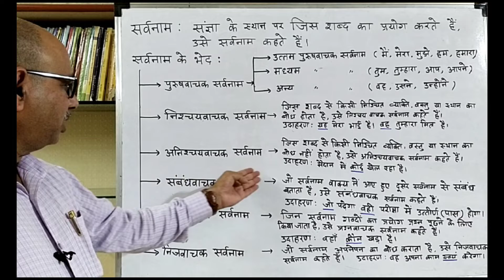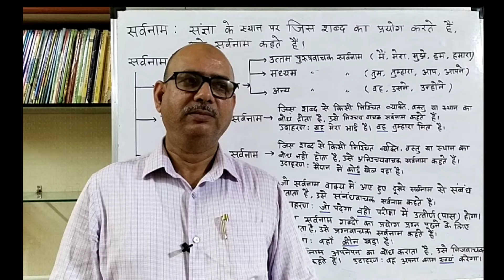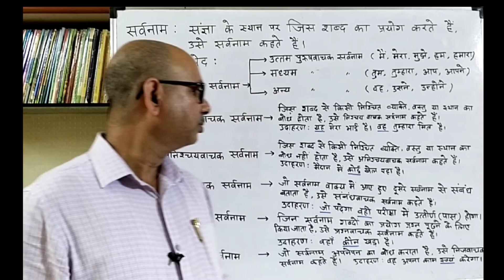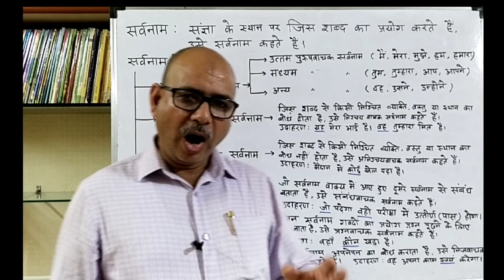हिंदी व्याकरण || सर्वनाम || परिभाषा और भेद || Sarvnam ke Bhed || Gyan Wizard